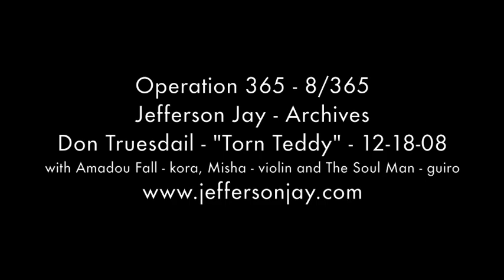Operation 365 - Jefferson Jay - Archives - 8 Don Truesdail - "Torn Teddy" 12-18-2008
This is a special to our Archives presentation as it is a one of the three songs that Don Truesdail played in his final performance on December 18, 2008.  Don, one of my dearest friends, passed away January 13, 2009.  In this performance, he is joined by Amadou Fall on kora, The Soul Man on guiro and Misha on violin.  It was as beautiful then as it is now.  Enjoy!  "Onward and upward" - Don Truesdail